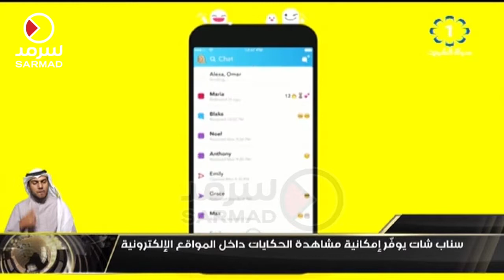سناب شات يوفر إمكانية مشاهدة الحكايات داخل المواقع الإلكترونية